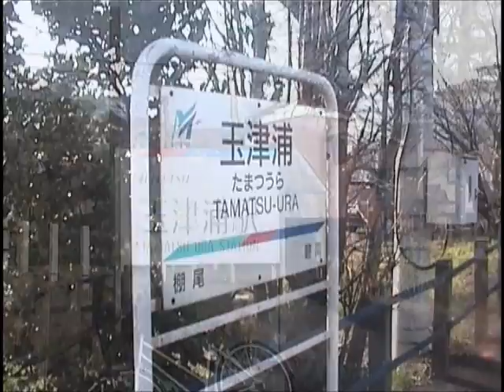名古屋鉄道三河線 玉津浦駅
2004年2月撮影
海水浴客の為に開業した駅でした。
片面のホームには、ホーム用の屋根もなく侘しさが漂います。